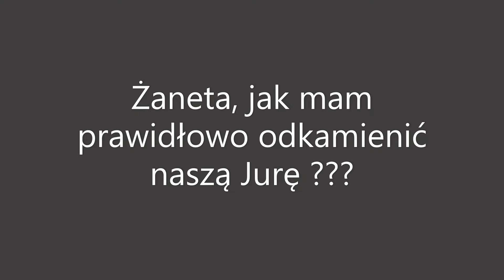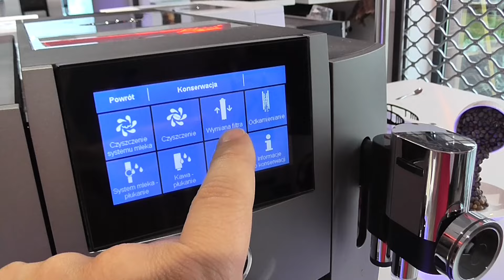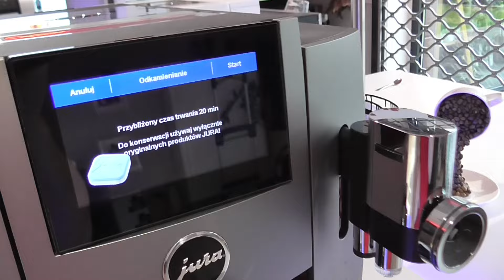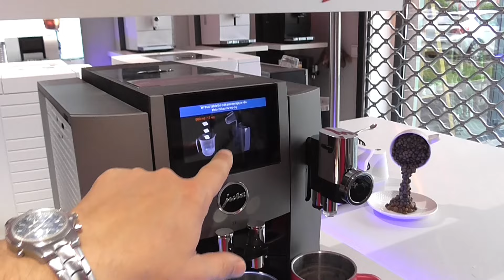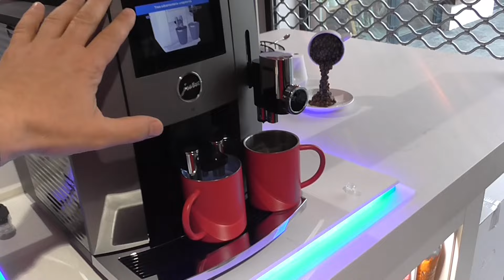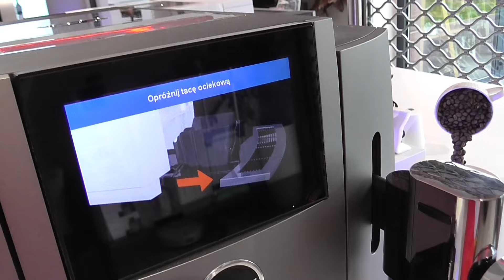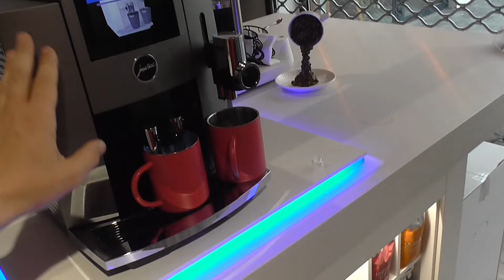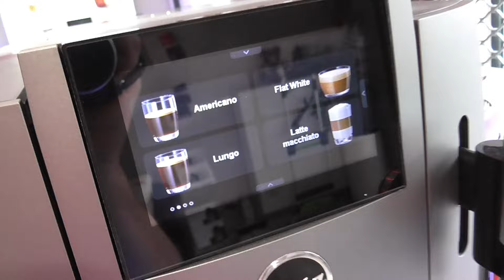Odkamieniamy ekspres do kawy Jura cz117 od sklep.primocaffe.pl